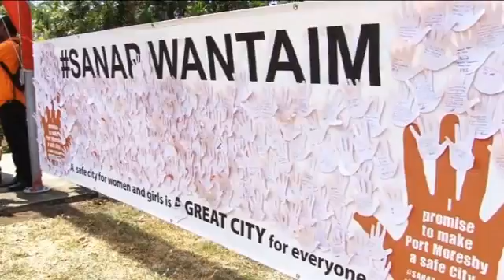PNGT Ep243 tx281116 Seg3